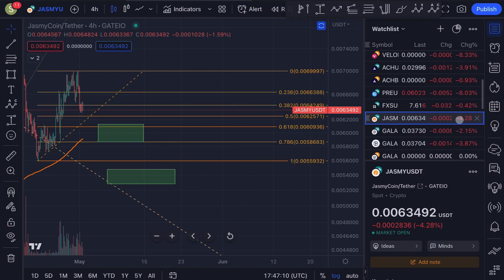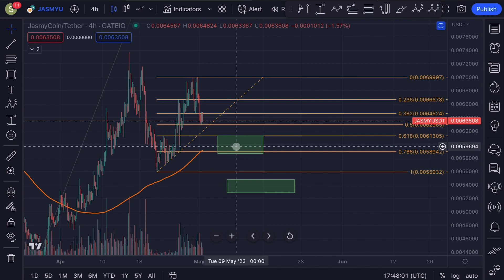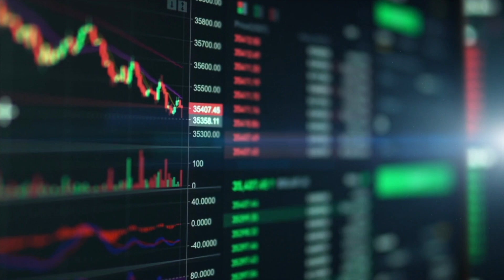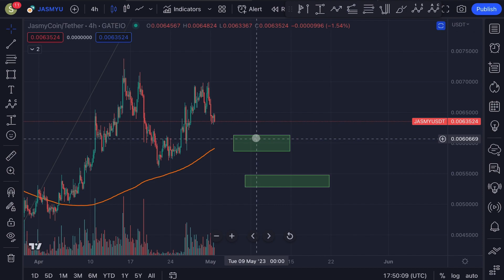🔥 EVERYONE IS WRONG ABOUT JASMY COIN!! [watch asap]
🔥 EVERYONE IS WRONG ABOUT JASMY COIN!!
[watch asap] | JASMY COIN PRICE PREDICTION 2023

👉 (𝗧𝗥𝗖𝟮𝟬) TQf1NdE59YvGhe64WxAuZuRkHag1KhMUP9

👉 (𝗘𝗥𝗖𝟮𝟬) 0xc7f09ed604c3f703dd8460cd4b86896f981cedc3